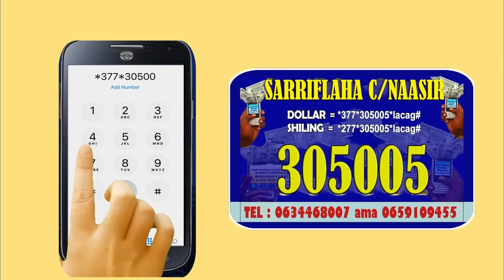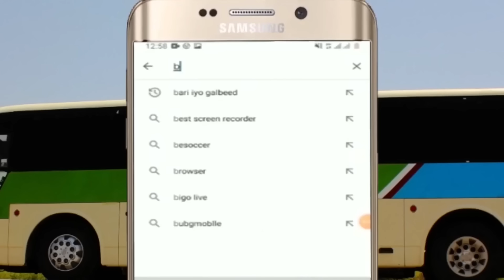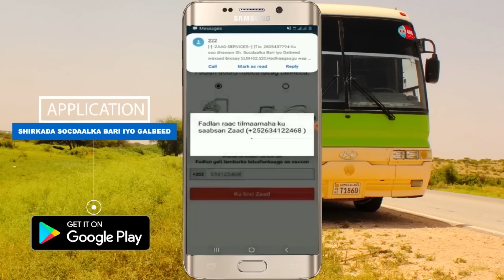Somaliland Oo Quus Goysay RW Somaliya Hadalkiisi ,Kuna Xidhay Shuruud Horleh